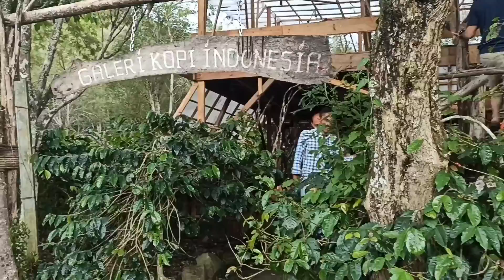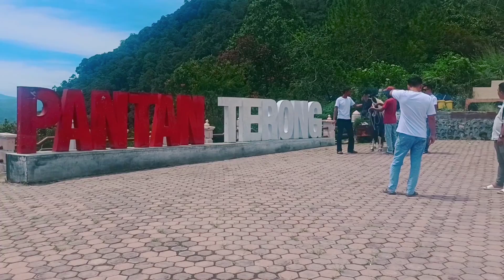Btn Trip to Takengon | Gayo Penuh Cerita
perjalanan Keluarga BTN KC banda Aceh ke Takengon, Camping pinggir danau lut tawar, Arung jeram, dan keindahan puncak